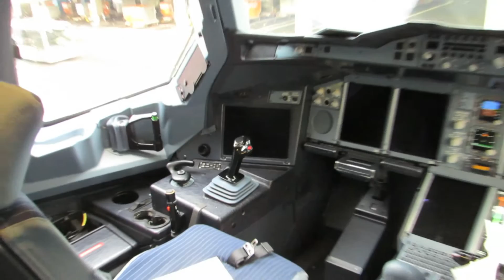Lufthansa Airbus A380 --- Gate Arrival and Cabin Walkthrough